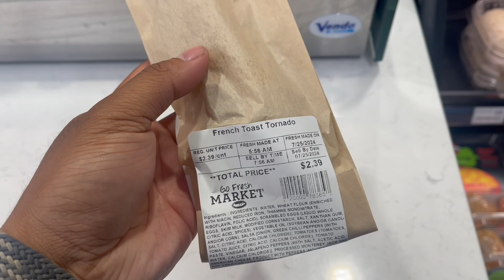The Grind is real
In this video, we dive into the reality of going back to work after a break. From adjusting to early mornings to finding motivation, the grind is real! Join us as we share our experiences, tips, and a few laughs along the way. Whether you're heading back to the office or tackling your work-from-home setup, we've got some encouragement for you!